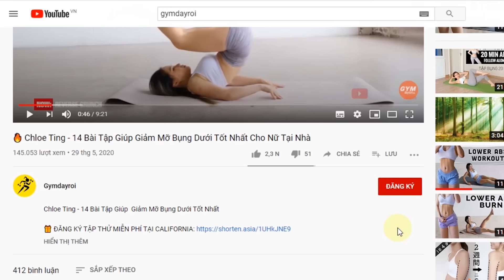15 Phút Mỗi Ngày Để Sở Hữu Một Cơ Bụng Số 11 | Giảm Mỡ Bụng | Cách Giảm Mỡ Bụng Nhanh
15 Phút Mỗi Ngày Để Sở Hữu Một Cơ Bụng Số 11 | Giảm Mỡ Bụng | Cách Giảm Mỡ Bụng Nhanh

👉 DANH SÁCH THIẾT BỊ TẬP LUYỆN BẠN NÊN CÓ:
✅ ĐỒ TẬP:
1)This video has no negative impact on the original works (It would actually be positive for them)
2)This video is also for teaching purposes.
3)It is positively transformative in nature.
4)I only used bits and pieces of videos to get the point across where necessary.